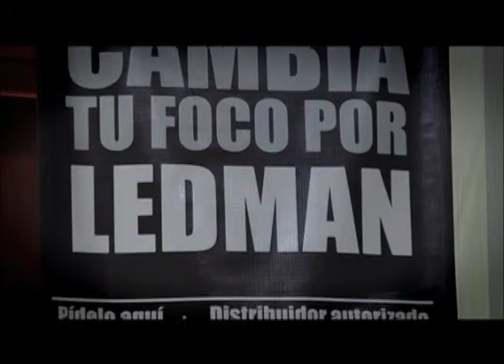LEDMAN 1 DE 3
MOVIMIENTO ENVERDESER